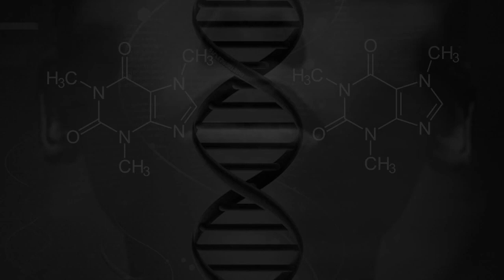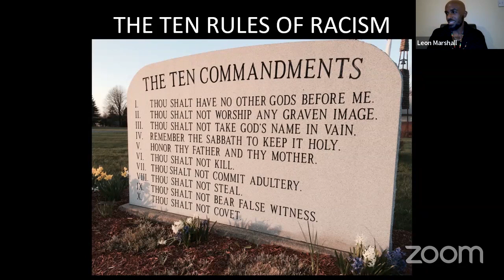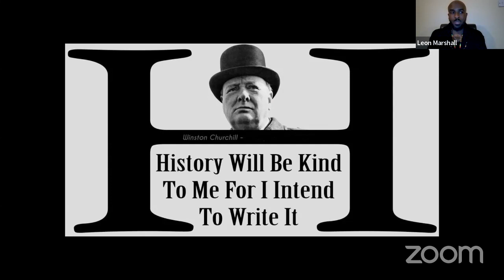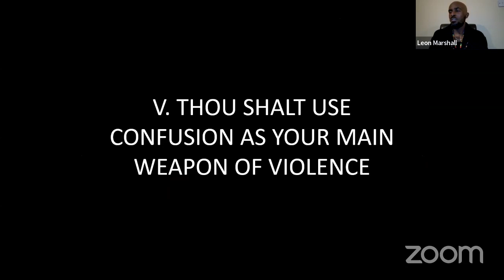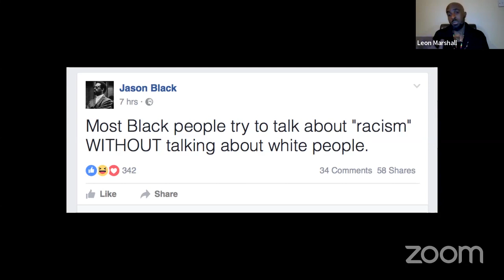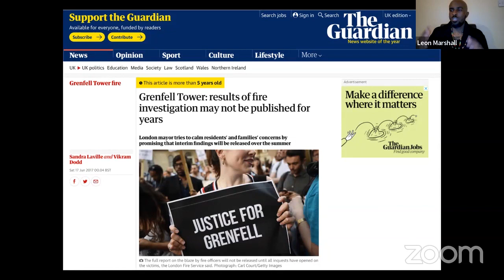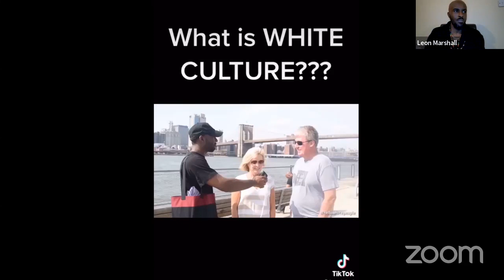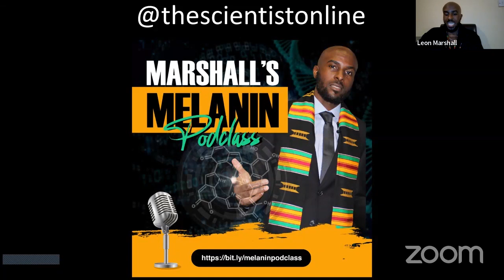10 Rules...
This video reveals the 10 rules that are strictly followed by those who want to keep racism alive.

This lecture is taken from a series of free lectures from Black History Month 2022